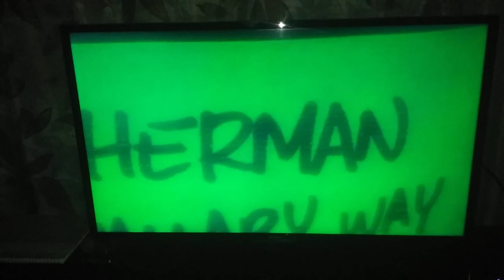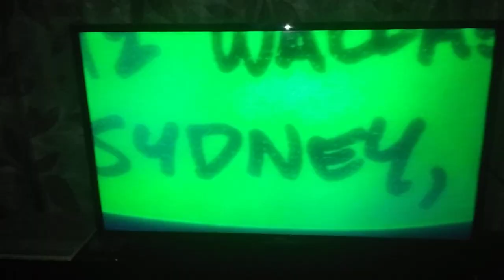Angler Fish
Mask said:P. Sherman 42 Wallaby Way Sydney